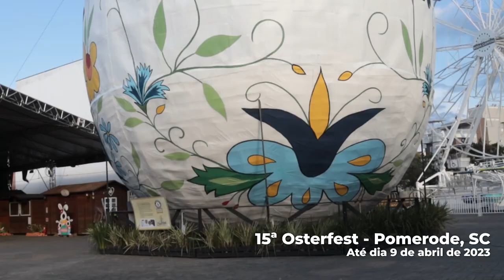PGM 108 - Mulher em Foco - Joana Wachholz Kraft - Artista, Ovo Gigante Pomerode - 30/03/23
Joana Wachholz: artista idealizadora da pintura do ovo de Páscoa gigante de Pomerode.
Em clima de Páscoa, convidamos para o programa a artista plástica e professora Joana Wachholz, ela é a idealizadora da pintura do ovo de Páscoa gigante de Pomerode (SC). A obra de arte, exposta no Centro Cultural de Pomerode - possui traços da Cassúbia (Kaschuben), região da Pomerânia que influenciou desenhos usados em cerâmicas e bordados trazidos pelos imigrantes alemães. Joana estuda pintura em porcelana desde os seis anos de idade. Hoje ela atua na gestão de uma escola municipal mas nunca abandonou a arte como forma de prazer e renda extra.